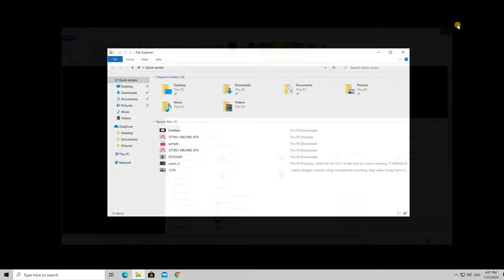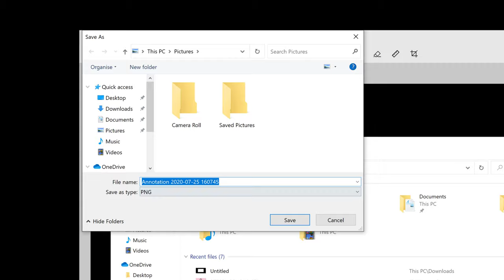How to Screenshot on Windows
Learn to Screenshot on Windows

In this short tutorial, I will show you two methods to screenshot on Windows.
The first method is one available for many years on Windows. Just go where you wish to take the screenshot on the windows. Let's open explorer for the test.

Now on Keyboard, find key Print. This is also called on some keyboard Print Screen. If you found it, just tap it.